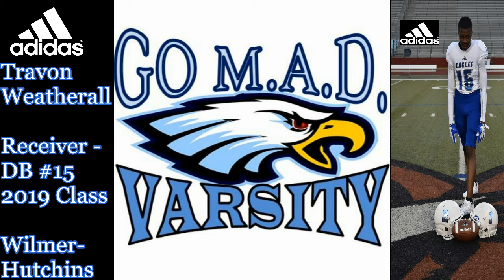Class of 2019 Travon Weatherall Wilmer-Hutchins High School